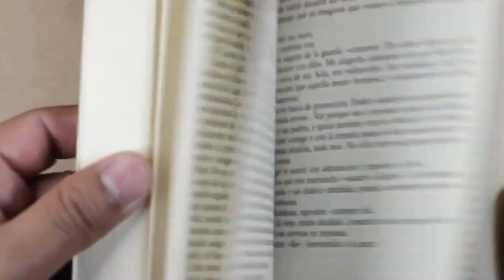Natural Copyright Free Video Full HD 1080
Royalty Free Music||Free Background Music For Youtube Videos No Copyright
Download for content creators //
The most popular no copyright background music
which you can use it in your youtube videos.
Copyright free inspirational music for youtube videos.